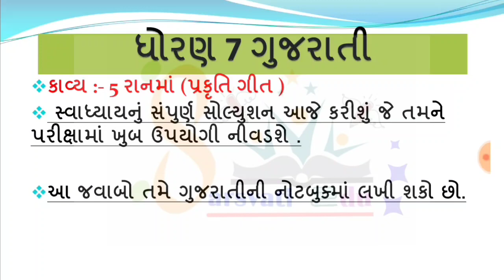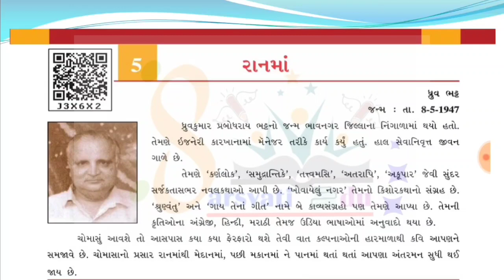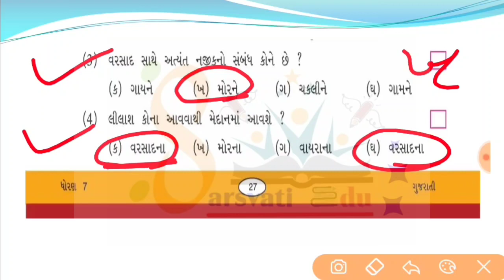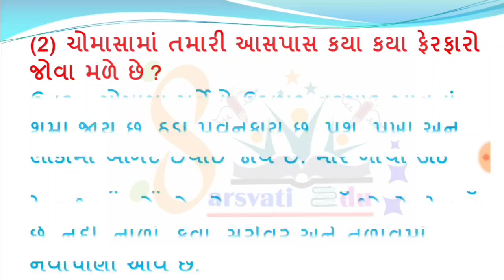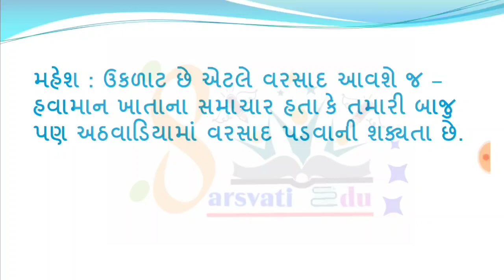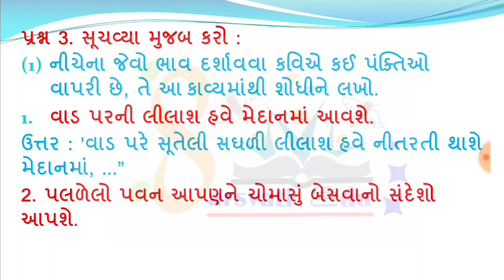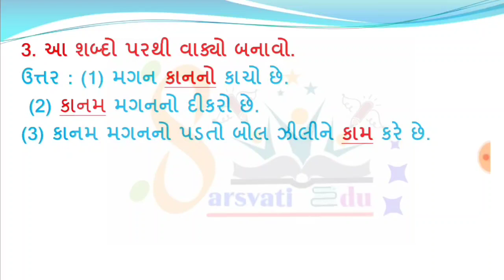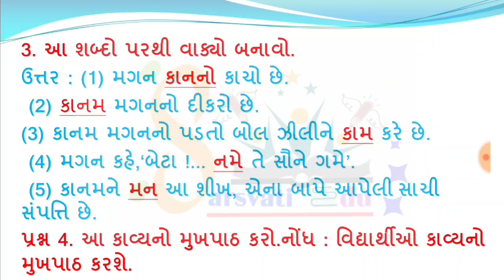std 7 gujarati sem 1 chapter 5 swadhyay , dhoran 7 gujarati sem 1 chapter 5 svadhyay, ધોરણ 7 ગુજરાતી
std 7 gujarati sem 1 chapter 5 swadhyay , dhoran 7 gujarati sem 1 chapter 5 ranma svadhyay, ધોરણ 7 ગુજરાતી કાવ્ય 5 રાનમાં સ્વાધ્યાય સોલ્યુશન